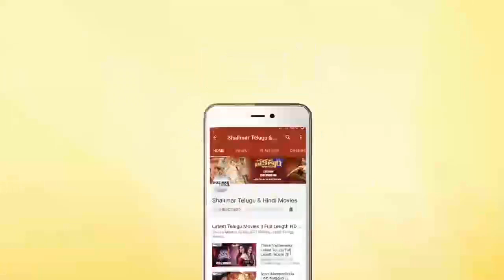Charmy Kaur Aggressive Speech About Disha Incident || Shalimarcinema